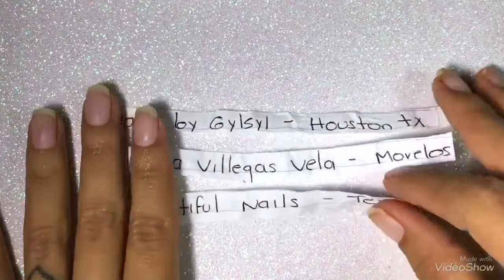Resolución del sorteo ✨😍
Las ganadoras tendrán 24hrs para comunicarse

Correo electrónico solo para negocios